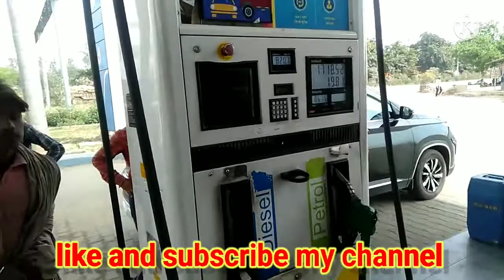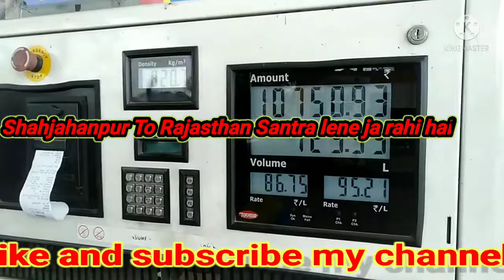BRELAND - My truck /